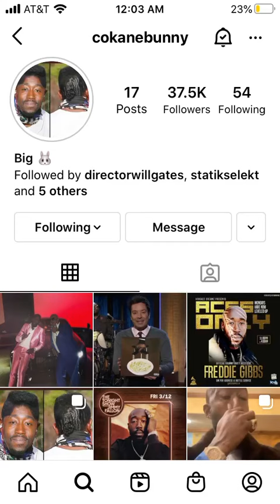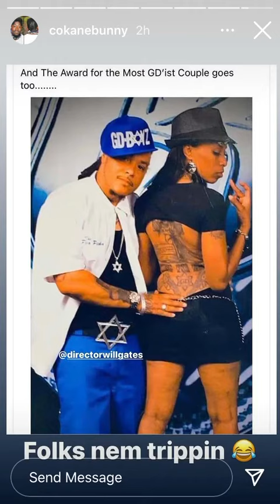Freddie Gibbs (Instagram Stories) March 23,2021